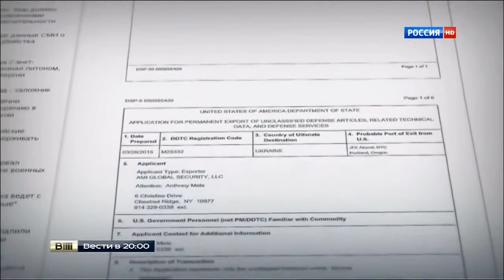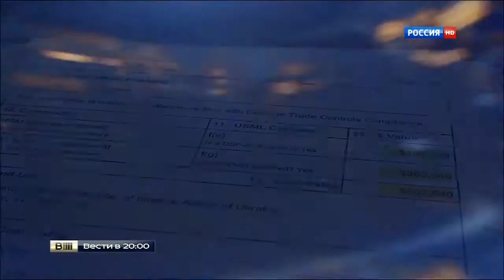Вашингтон поставляет Украине запрещенное оружие - 08.06.2015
Сайт Сегодня.Pу опубликовал документ, из которого следует, что США поставит на Украину 52 глушителя и 15 ремкомплектов для крупнокалиберной снайперской винтовки Barrett M107 – модернизированной версии M82.